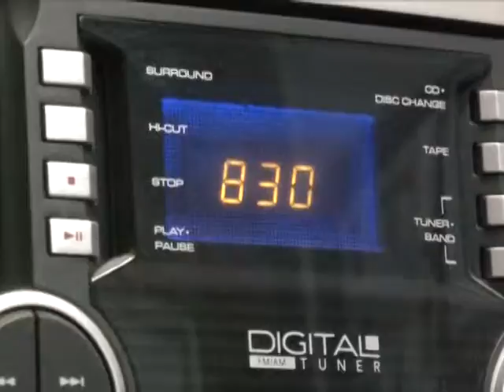JR 12 03 14 Parte 3